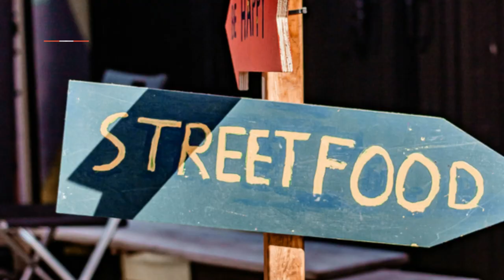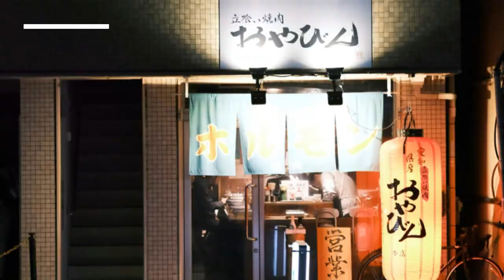Unraveling Kanchanaburi's Hidden Gastronomic Treasures | Thailand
Embark on a culinary journey through Kanchanaburi and uncover the hidden gastronomic treasures this Thai province has to offer. In this video, we will guide you through the 10 best local restaurants where you can find authentic dishes and unique eats that showcase the local cuisine at its finest. From delicious discoveries to street food adventures, get ready to explore the vibrant food market and uncover the flavors of Kanchanaburi's local delights. Join us on a tasting tour as we reveal the culinary secrets of this foodie paradise, offering you an unforgettable eating experience filled with taste adventures and street eats. Experience the true essence of Thai food and indulge in the rich culinary heritage of this region. Let's dive into the world of Kanchanaburi's gastronomy and savor the hidden gems waiting to be discovered.